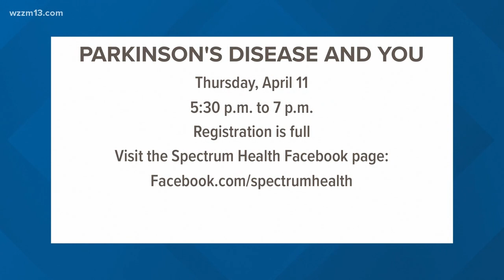Parkinson’s Disease Treatment and Research | Rushna Ali, MD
Spectrum Health Medical Group neurosurgeon Rushna Ali, MD, joins WZZM West Michigan’s Good-to-Go segment to talk about exciting updates in Parkinson’s disease treatment and research. Dr. Ali is part of Spectrum Health Medical Group’s comprehensive multidisciplinary Parkinson’s disease clinic and shares about her experience researching and treating Parkinson’s disease and discusses the upcoming Doctor Dialogue event.